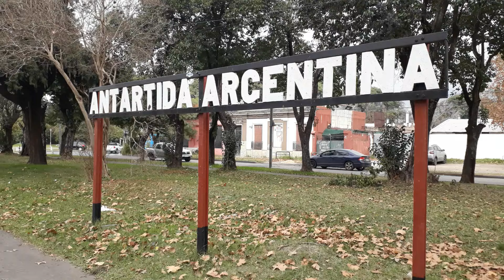G22CW A -714 T.A.O. CON TREN LOCAL A CAÑADA DE GÓMEZ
Luego de llegar a Rosario el domingo 16  - incluida en  la formación del tren 267 - la locomotora General Motors G22CW A-714 de Trenes Argentinos Operaciones se hace cargo en exclusiva de los servicios locales entre las estaciones Rosario Norte y Cañada de Gómez de la Línea Mitre.
A cargo del Tren N° 253 la vemos efectuando su primer parada del viaje  d en Estación Antártida Argentina (Km 9,6 de la vía a Córdoba)  junto a su tren conformado por Furgón Generador + 2 Coches Primera  para luego continuar viaje rumbo a su cabecera en Estación Cañada de Gómez (Km 72).
Rosario - provincia de Santa Fe - Republica Argentina 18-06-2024

After arriving in Rosario on Sunday the 16th - included in the formation of train 267 - the General Motors G22 A-714 locomotive of Trenes Argentinos Operaciones takes exclusive charge of local services between the Rosario Norte and Cañada de Gómez stations of the Línea Mitre.
In charge of Train No. 253 we see her making her first stop of the trip at the Antártida Argentina Station (Km 9.6 of the route to Córdoba) together with her train made up of a Generator Van + 2 First Cars and then continue the trip towards her head at Cañada de Gómez Station (Km 72).
Rosario - province of Santa Fe - Argentine Republic 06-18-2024